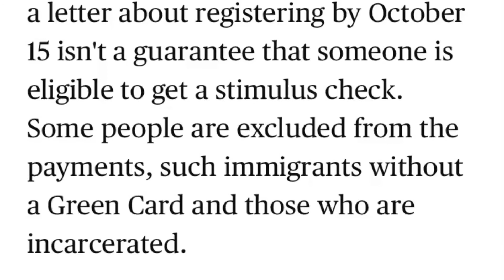Second stimulus October!!